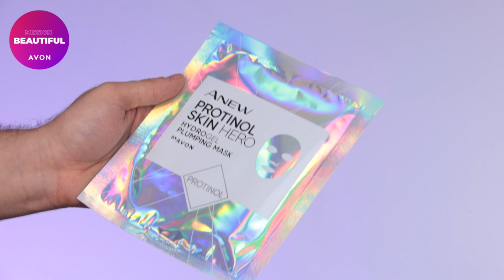3 Masken, die deine fahle trockene Haut auftanken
Wir zeigen dir heute 3 Masken gegen trockene Haut. Gesichtsmasken sind eine tolle Erholung für dich und deine Haut, deswegen stellen wir dir in diesem Video verschiedene Varianten vor wie zum Beispiel eine Peel off Maske und vieles weitere. Außerdem zeigen wir, wie man eine Gesichtsmaske auftragen kann.